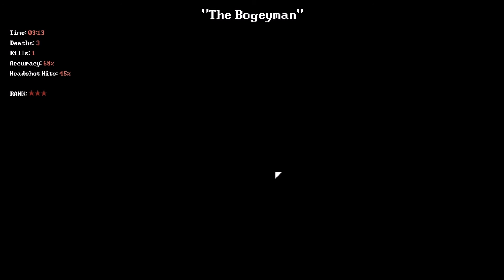#6|Deadbolt Gameplay Walkthrough Guide | The Bogeyman | PC Full HD 1080p Hotline Miami 3?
Deadbolt Gameplay Walkthrough Guide - Mission 6: The Bogeyman - 5 Stars / Hotline Miami like Game
Mission(s):
-The Bogeyman: The second address leads to a house with a missing Candle.

Ranking:
5 of 5 stars
Full walkthrough of the game. No commentary. Blind. 100% complete game. All secrets. Possible review at the end of the playthrough.
Game titel:Deadbolt
Publisher: Hopoo Games, LLC
Developer: Hopoo Games, LLC
Platform: PC
Resolution: 1080p
Release Date: March 14th 2016
Genre: Action, Indie

DEADBOLT is an extremely challenging stealth-action hybrid that allows you to take control of the reaper to quell the recent undead uprising. Play and complete missions given to you by the mysterious fireplace as you become the avatar of death. While the reaper has an impressive arsenal and skillset to kill the undead, he has one flaw - he dies in one shot... leaving you with no room for error.
Key Features:
- Complete over 25 extremely challenging missions
- Unlock and obtain over 30 weapons, ranging from a reaper's scythe to an automatic grenade launcher
- Fight over 35 enemy types, from zombies to vampires to bosses and more
- Choose your playstyle: quiet assassin, loud one-man army, or anything in between
- Gib them all! DEADBOLT's dynamic gore system guarantees that all evisceration leads to satisfaction
- Choose your own way to complete a mission - no mission has to be completed in one way
- Accomplish a variety of objectives, like assassinating gang leaders and investigating mysteries
- Christodoulou of the Risk of Rain OST
Feedback appreciated!